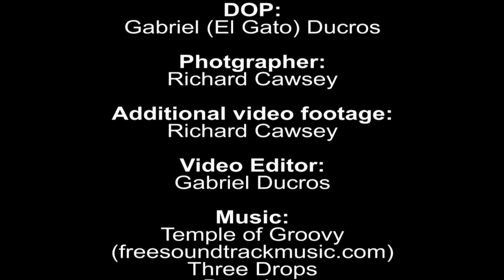Villard Estate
Jean Charles Villard takes us on a tour from start to finish and the process of making his world famous wine, Tanagra, the Goddess of the wind a boutique Syrah from Chile's Casablanca Valley.